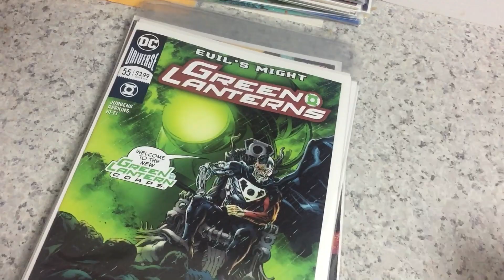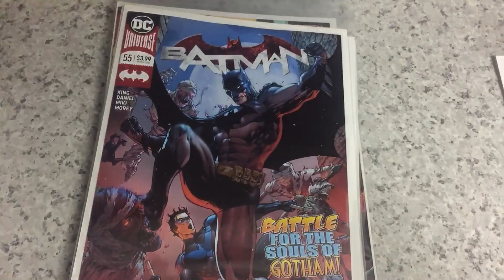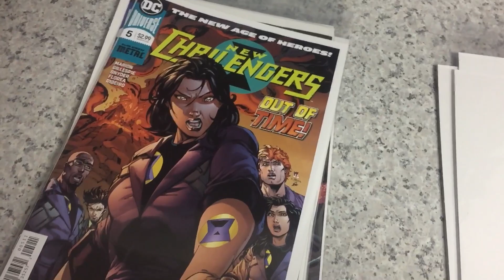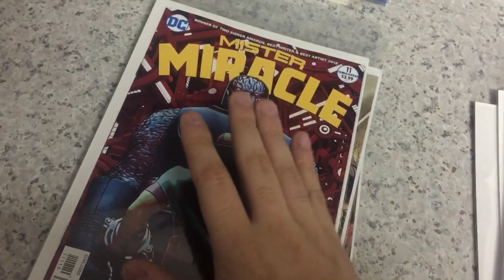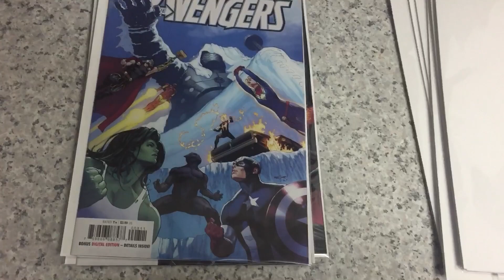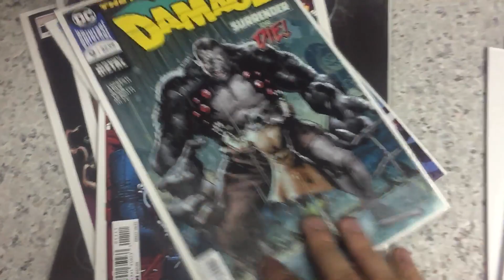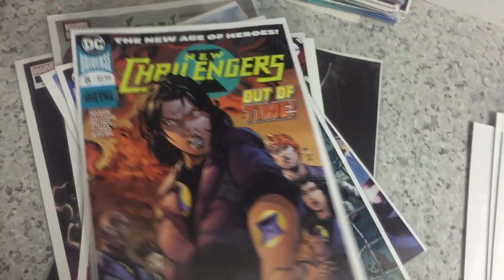Trajan's Pull List September 19, 2018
Big week